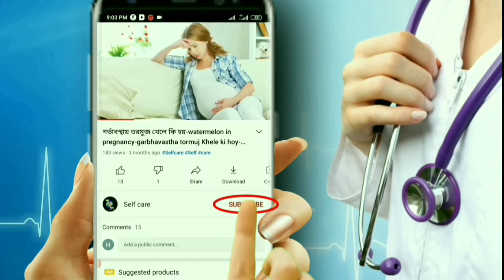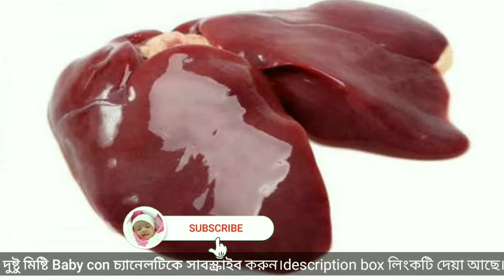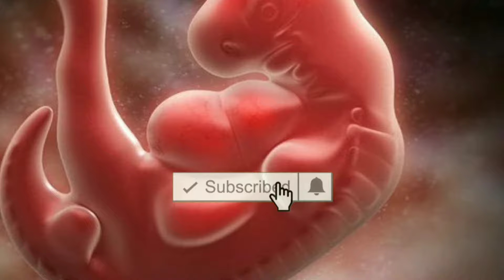Pregnancy diet chart in bangla-4 to 5 months pregnant mother's food list-Pregnancy food to avoid.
Hello friends
                Welcome to "Selfcare 24h",It's a General Information Channel about Beauty, Health and Fashion.I created this channel on jan 31, 2021, My created Videos in bangla, I post a new video daily,

Mention The Topic of Today's Discussion :

৪ থেকে 5 মাসের গর্ভবতী মায়ের খাবার তালিকা ।৫ মাসের গর্ভবতী মায়ের খাবার তালিকা ।গর্ভবতী মায়ের খাবার তালিকা ।গর্ভবতী মায়ের প্রতিদিনের খাবার তালিকা।৩ মাসের গর্ভবতী মায়ের খাবার তালিকা।গর্ভবতী মায়ের ফল খাবার তালিকা।৩ মাসের গর্ভবতী মায়ের খাবার তালিকা।4 মাসের গর্ভবতী মায়ের খাবার ।গর্ভবতী মায়ের নিষিদ্ধ খাবার।গর্ভবতী মায়ের খাবার গর্ভাবস্থায় খাবার গর্ভকালীন ডায়েট চার্ট গর্ভাবস্থায় কি খাওয়া উচিত এবং কি খাওয়া উচিত নয় গর্ভাবস্থায় কী খাবেন এবং কী খাবেন না গর্ভকালীন খাবার তালিকা গর্ভবতী মায়ের খাবার তালিকা গর্ভবতী মায়ের খাদ্য ও পুষ্টি প্রেগনেন্সি ডায়েট গর্ভাবস্থায় গর্ভবতী মায়ের নিষিদ্ধ খাবার গর্ভাবস্থায় যেসব খাবার নিষেধ গর্ভাবস্থায় কি কি সবজি খাওয়া যাবে না গর্ভবতী মায়ের ওষুধ হবু মায়ের খাবার তালিকা গর্ভাবস্থায় প্রথম থেকে শেষ মাসে খাবার তালিকা প্রেগনেন্সি গর্ভবতী গর্ভকালীন

gorvoboti mayer ki ki khawa jabe na
gorvoboti mayer pete betha gorvoboti mayer khabar bangla gorvokalin diet chart pregnancy diet plan pregnancy daily khabar chart gorvoboti mayer ki ki khawa jabe. gorvoboti mayera ki ki khaben gorvoboti mayera ki khaben na gorvoboti mayer khabar talika What to eat and what not to eat during pregnancy
Pregnant mother's food list
Pregnancy Diet Chart
diet chart in pregnancy
pregnancy diet chart in bangla
diet for pregnant women
1st trimester diet chart
diet of pregnancy women
pregnancy food to avoid
pregnancy diet
pregnancy diet plan
pregnancy diet menu
diet during pregnancy
pregnant belly
gestation period
16 weeks pregnant
18 weeks pregnant
14 weeks pregnant
10 weeks pregnant
12 weeks pregnant
pregnancy
pregnancy symptoms
pregnancy calculator

pregnancyfoodtoavoid#dietforpregnantwomen#PregnancyDietChart#Selfcare24h#